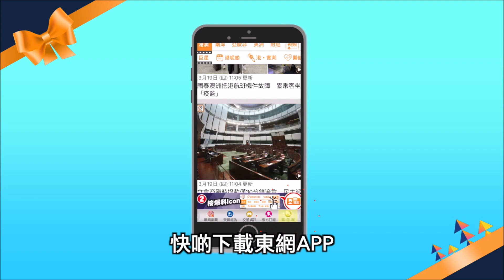【on.cc東網】港澳辦斥黑暴為政治病毒 一日不除香港不寧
在反修例風波及新冠肺炎疫情雙重夾擊之下，香港經濟大幅下滑。國務院港澳辦今(6日)發文表示，注意到特區政府日前表示香港經濟已陷入深度衰退，認為香港經濟的嚴重狀況是多重因素造成，其中最大禍患來自於其内部，就是公然叫囂和實施「攬炒」的黑暴勢力，指這股勢力居心最毒、破壞最大、為禍最烈，表明「黑暴一日不除，香港一日不寧」。

【港澳辦斥黑暴為政治病毒　一日不除香港不寧】